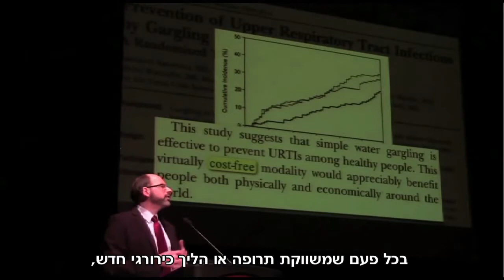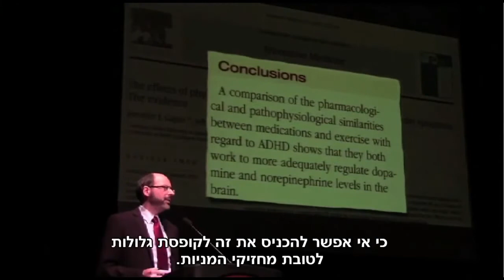הצטננות - שיטת טיפול מדעית וללא עלות למחלה השכיחה בעולם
כיצד אינטרסים כלכליים מונעים מהציבור לדעת על שיטות טיפול חינמיות למחלות.